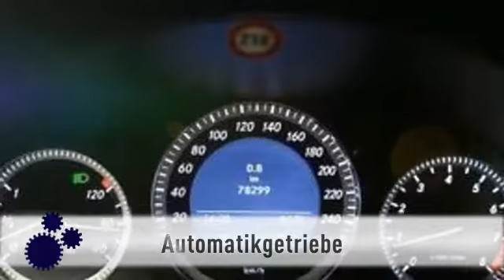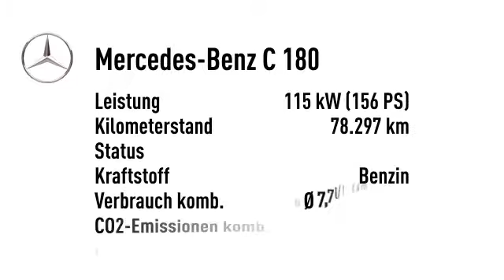Mercedes-Benz C 180 C 180 K Elegance COMAND Panorama Xenon PTS AHK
78.297 km - 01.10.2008. Weitere Details:
Limousine, Power{kw=115.0} KW, Automatikgetriebe, beige